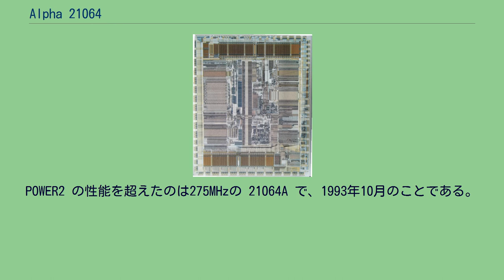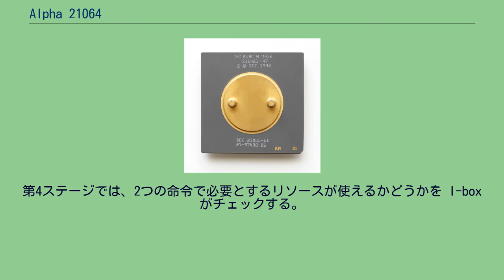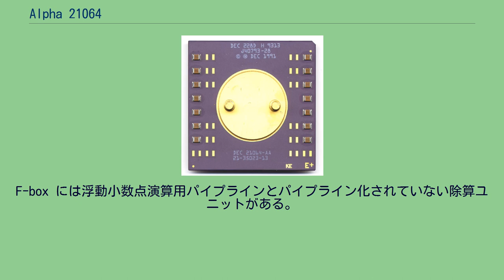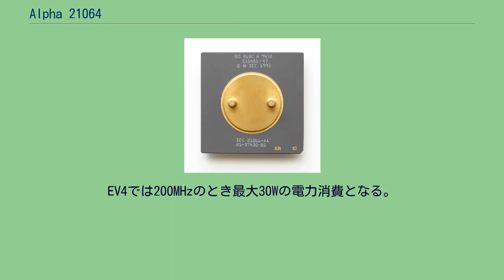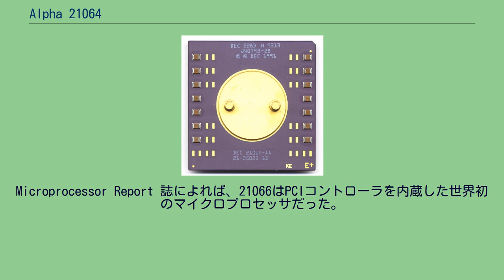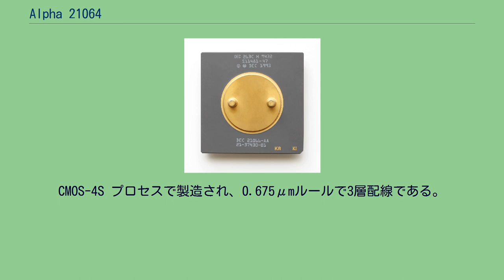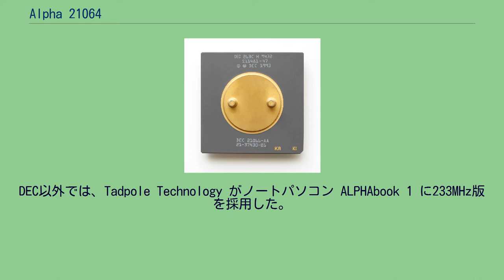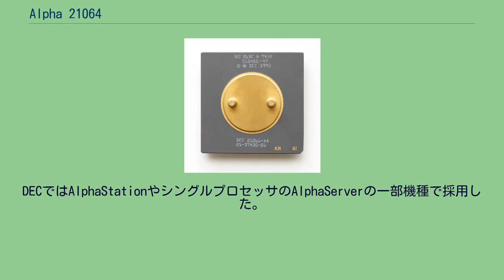Alpha 21064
21064マイクロプロセッサ 21064チップを埋め込んだ名刺 Alpha 21064は、ディジタル・イクイップメント・コーポレーション (DEC) が開発・製造したマイクロプロセッサであり、Alpha命令セットアーキテクチャ (ISA) を実装している。
当初 DECchip 21064 として登場し、1994年に改称された。
コード名 EV4 でも知られている。
1992年2月に発表され、1992年9月から量産出荷された。
Alpha ISA の最初の商用実装であり、DECが外部に広く販売した最初のマイクロプロセッサである。
1993年10月に派生品である Alpha 21064A に取って代わられた。
最初のAlphaプロセッサは評価用でコード名を EV3 といった。
この評価用チップはDECの 1.0μm CMOS-3 プロセスで製造された。
これにはFPUがなく、内蔵キャッシュも1KBだけだった。
積極的な回路設計技法がうまく機能するかを確認するための評価用チップである。
またシミュレータやエミュレータとあわせて、Alpha向けのファームウェアや各種オペレーティングシステムの開発にも使われた。
量産版の EV4 はDECの 0.75μm CMOS-4 プロセスで製造された。
マイクロアーキテクチャ設計はダーク・メイヤーとエドワード・マクレランである。
マクレランが命令発行部の論理設計を行い、メイヤーが他の大部分を設計した。
回路実装はジム・モンタナロが指揮した。
EV3 を使って Alpha プラットフォーム向けのソフトウェア開発用コンピュータ Alpha Development Unit (ADU) を作り、DEC社内で使用した。
21064 は1992年2月に開催された第39回国際固体素子回路会議 (ISSCC) で発表された。
具体的には1992年2月25日に発表され、150MHz版のサンプルも披露された。
価格は100個で1個当たり3,375ドル、1,000個までなら1個当たり1,650ドル、1,000個以上の注文では1,560ドルとされた。
量産出荷は1992年9月に始まった。
1993年2月初め、150MHz版の価格は（1,000個以上の場合）1,096ドルに値下げされた。
1993年2月25日、200MHz版が登場。
サンプルキットの価格は3,495ドル。
10,000個以上の注文での価格は1,231ドルとされた。
量産品の注文は1993年6月から受付開始し、1993年8月から量産出荷を開始。
150MHz版はさらに値下げされ、1993年4月からサンプルキットは3,375ドルから1,690ドルとなり、1993年7月から量産品（10,000個以上の場合）は1,355ドルから853ドルへと値下げした。
1993年9月10日に Alpha 21066 と Alpha 21068 を発表すると、DECは既存の 21064 のポジションを調整し、新たに166MHz版を499ドル（5,000個注文の場合）で導入した。
同時に150MHz版も455ドル（5,000個注文時）へと値下げしている。
1994年6月6日、200MHz版を31%値下げして544ドルとし、60MHz版Pentiumに対抗しようとした。
1994年7月3日から166MHz版を19%値下げして404ドル（5,000個注文時）とした。
Alpha 21064 はDECのマサチューセッツ州ハドソンとスコットランドサウスクイーンズフェリーのファウンドリで生産された。
21064は、主にワークステーションやサーバに採用された。
以下のような採用例がある。
登場した1992年から1993年まで 21064 は世界最速のマイクロプロセッサだったが、IBMの POWER2 に追い抜かれた。
POWER2 の性能を超えたのは275MHzの 21064A で、1993年10月のことである。
Alpha 21064 はスーパーパイプライン型で2命令同時発行のスーパースケーラ型マイクロプロセッサで、イン・オーダーで命令を実行する。
4個の機能ユニット（整数演算ユニット、浮動小数点演算ユニット、アドレス演算ユニット、分岐ユニット）に対してクロックサイクル毎に最大2個の命令を発行できる。
整数パイプラインは7段で、浮動小数点パイプラインは10段である。
最初の4段までは両者で共通であり、...